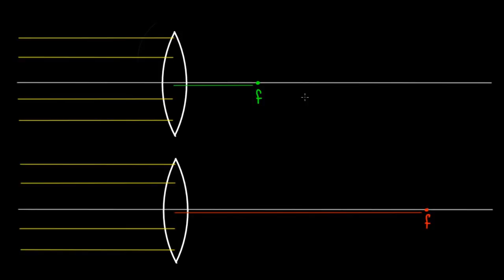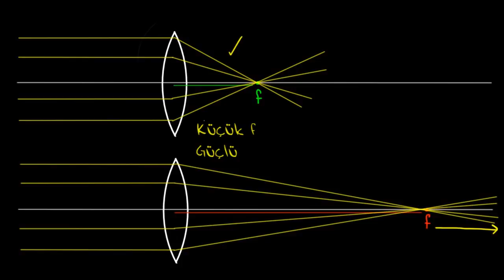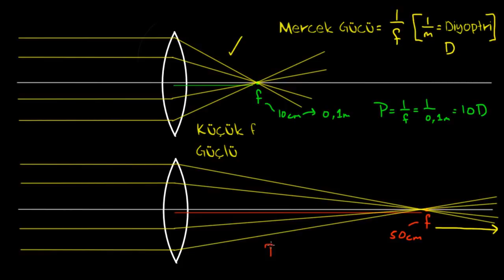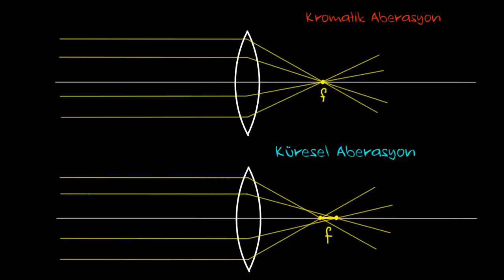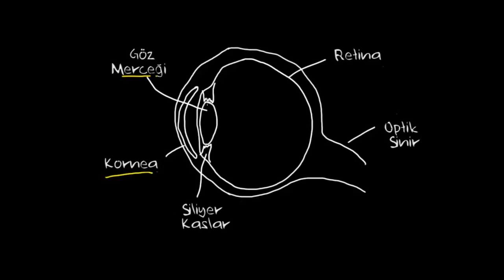Diyoptriler, Işığın Sapması ve Gözün Yapısı (Fen Bilimleri) (Fizik)